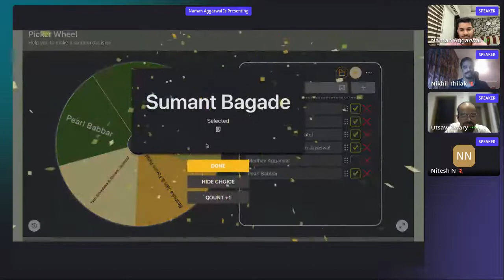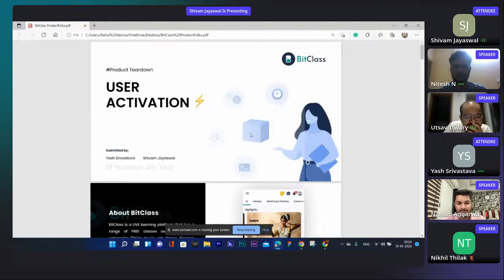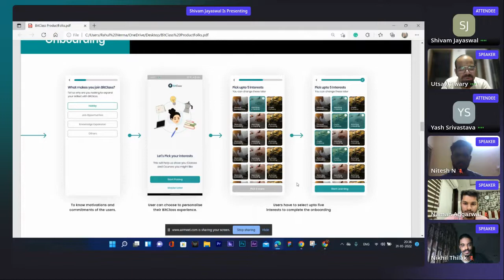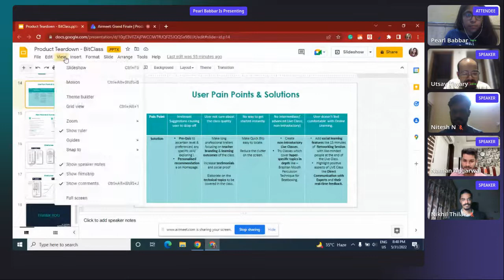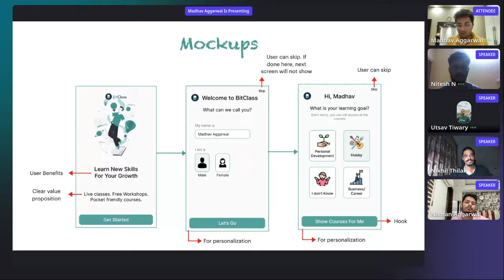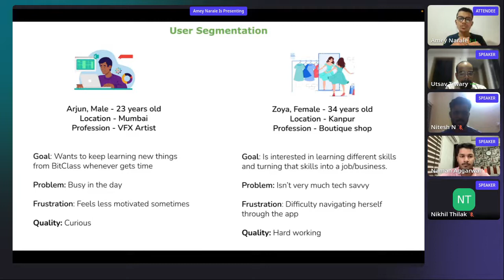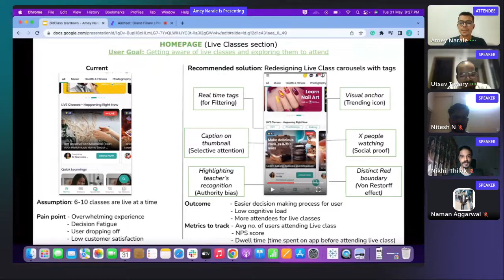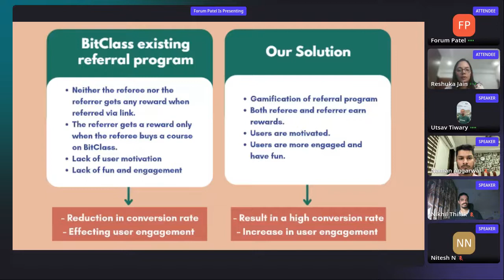Designing a Referral Program | Product Teardown | The Product Folks x BitClass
Please share your feedback on this episode in the comments section! Also let us know what you would like to hear next.